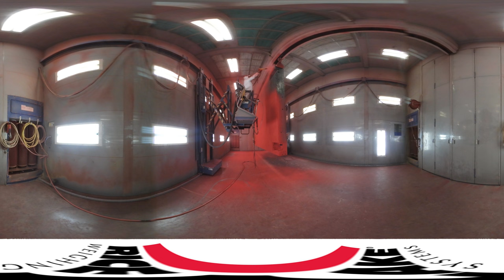SURVIVOR® Truck Scale Undercoating & Powder Coating Process: 360° VR Video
Rice Lake’s industry-leading, exclusive five-step finishing process ensures lasting performance and long life for every SURVIVOR® truck scale.
Each truck scale module is abrasive blasted, cleaned, undercoated with emulsion,  primed and painted with high-solids urethane finish.